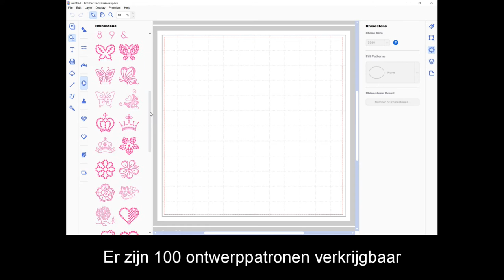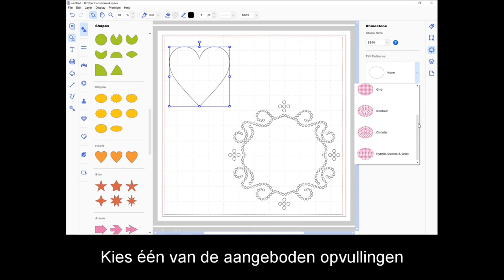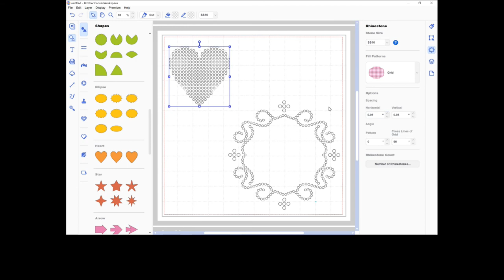CanvasWorkspace - Hoe wordt de Rhinestone functie gebruikt?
Leer te werken met CanvasWorkspace voor pc en Mac en maak je eigen unieke ontwerpen voor de Brother ScanNCut .